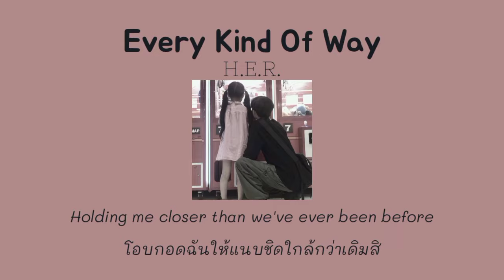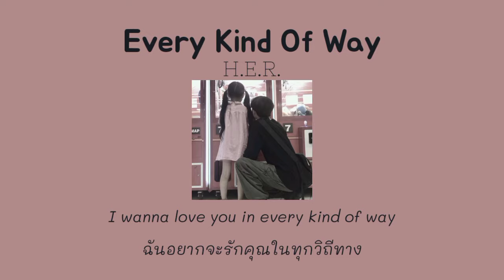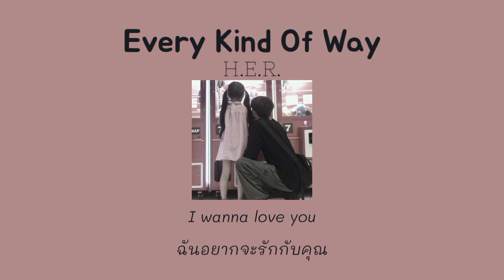[Thaisub] Every Kind Of Way - H.E.R.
I wanna please you, no matter how long it takes
ฉันอยากเอาใจคุณ ไม่ว่ามันจะนานสักแค่ไหน